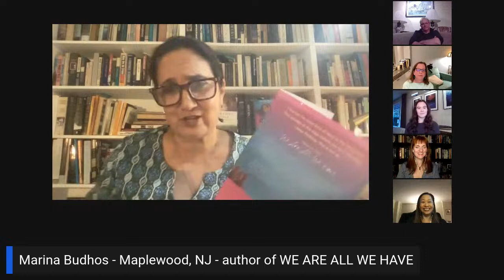Collateral Damage - with Marina Budhos, Nancy Ludmerer and Michael Bourne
Authors Marina Budhos, Nancy Ludmerer and Michael Bourne discuss the theme "Collateral Damage" at the November Pen Parentis Literary Salon - also the presentation of Taylor Hobbs, the Pen Parentis Writing Fellow for 2023-24.